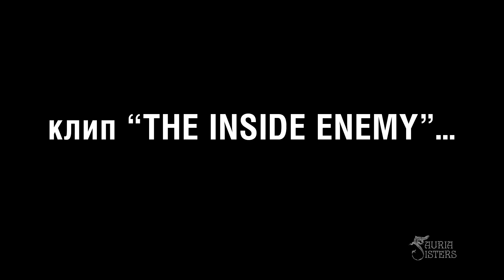Sauria Sisters - The Inside Enemy (promo)